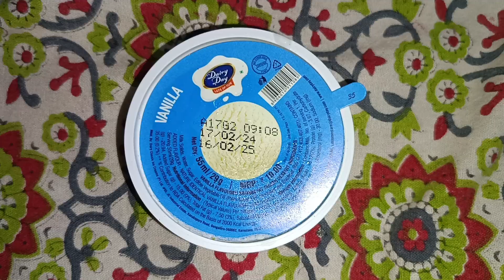Dairy Day Vanilla Ice Cream Unboxing